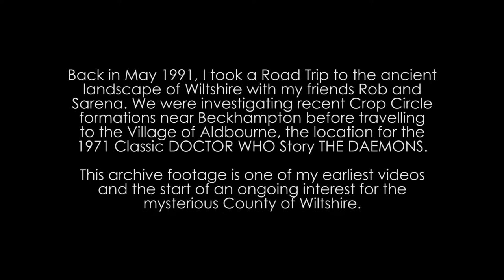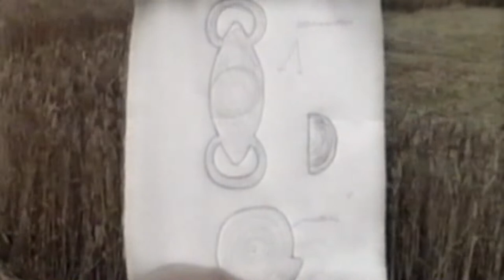CROP CIRCLES and ALDBOURNE (1991)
Back in May 1991, I took a Road Trip to the ancient landscape of Wiltshire with my friends Rob and Sarena. We were investigating recent Crop Circle formations near Beckhampton before travelling
to the Village of Aldbourne, the location for the 1971 Classic DOCTOR WHO Story THE DAEMONS. This archive footage is one of my earliest videos and the start of an ongoing interest for the mysterious County of Wiltshire.